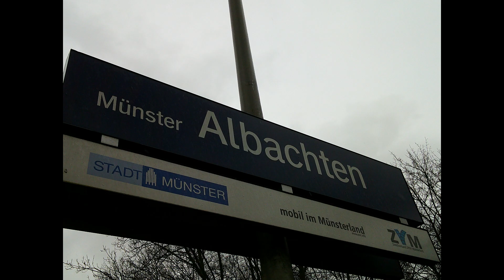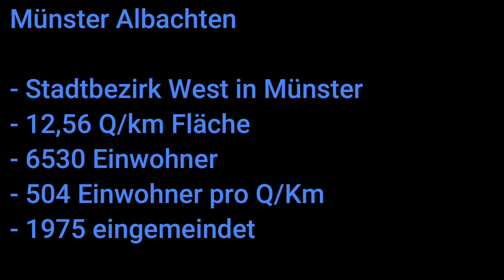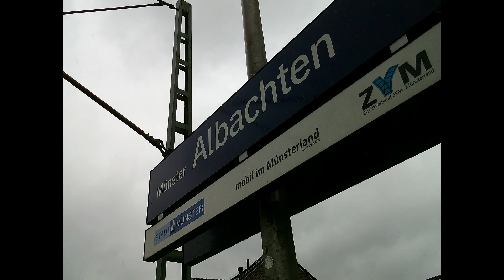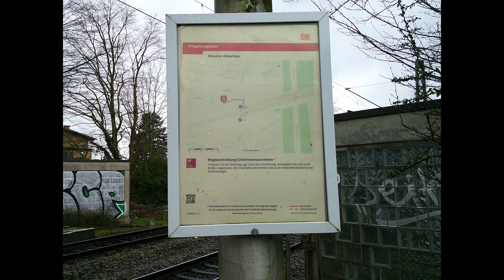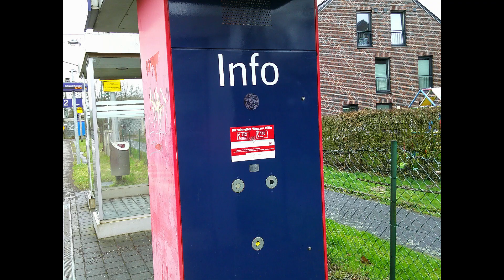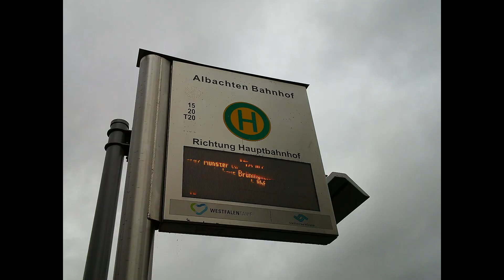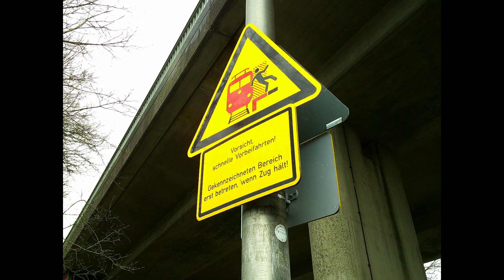Bahnhof Münster-Albachten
In diesem Video stelle ich euch den Bahnhof Münster-Albachten vor.

Viel Spaß!